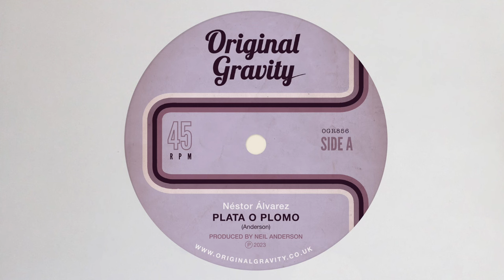Plata O Plomo - Néstor Álvarez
Catalogue no. OGR856